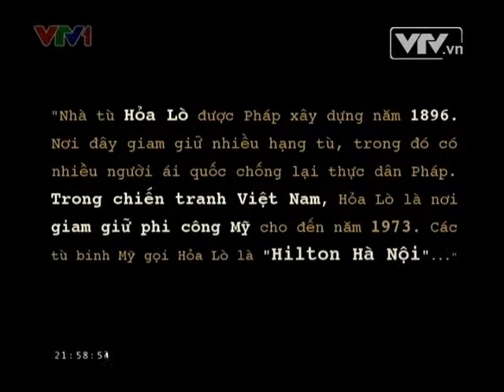Ký ức Việt Nam Nhà tù Hỏa Lò Hilton Hà Nội